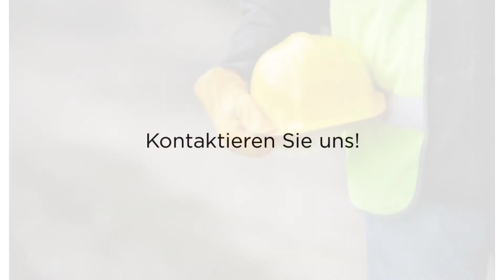ZUWITSCH GMBH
Wir, die ZUWITSCH GmbH sind ein Familienunternehmen aus Berlin und sind Ihr Partner auf dem Weg zum Eigenheim. Hinsichtlich all unserer Leistungen können wir für Sie als Baumeister, Bauträger oder als Generalunternehmer tätig werden. Umgesetzt werden Ihre Bauwünsche durch unsere Architekten und durch unsere engagierten Maler, Maurer, Fliesenleger und andere Handwerker. Vereinbaren Sie mit uns einen Beratungstermin und profitieren auch Sie von unserem Know-how bei der Realisierung von verschiedensten Bauvorhaben, Renovierungen, Trockenlegungen und Unterfangungen.

Rosenthaler Str. 43
10178 Berlin